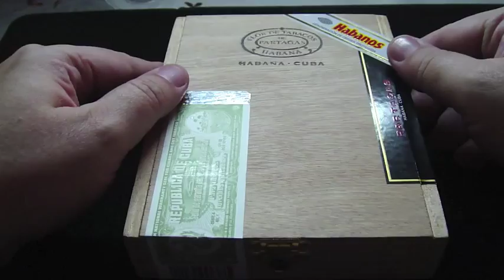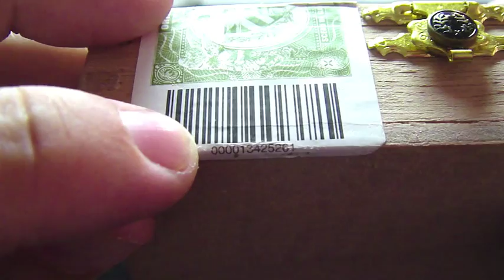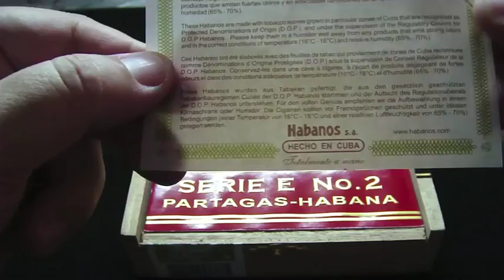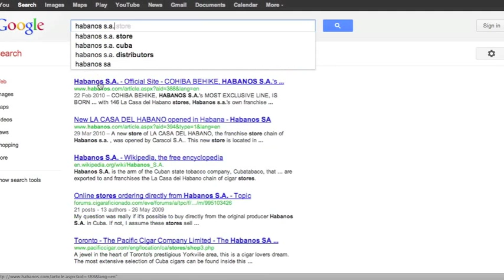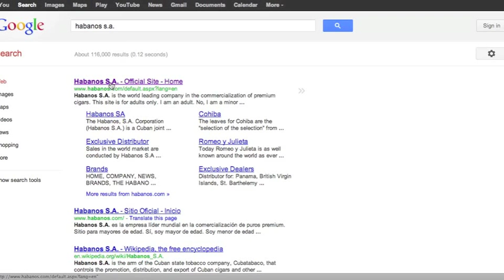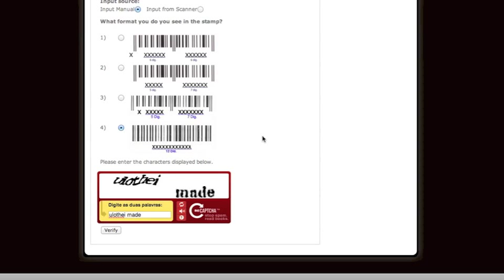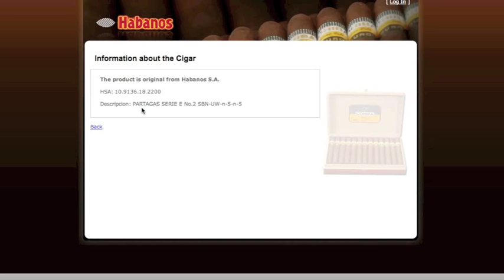Autenticidade de Charutos Cubanos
Nesse vídeo mostro como fazer para verificar a autenticidade de uma caixa de charutos cubanos. Espero que gostem e obrigado pela audiência!